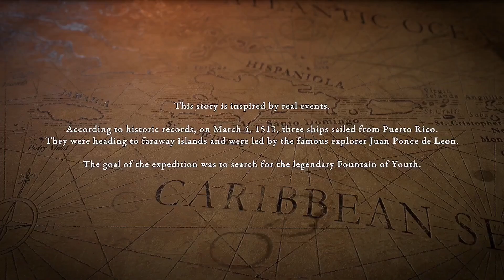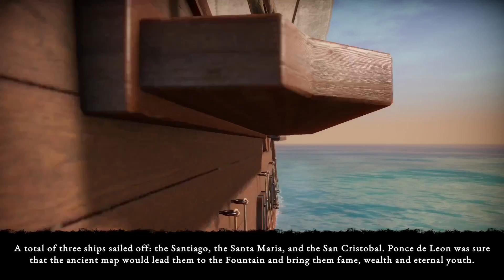Survival: Fountain of Youth Early Access - Part 1 (No Commentary)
Survival: Fountain of Youth is a challenging single-player open-world survival game set on the Caribbean islands. Survive as a shipwrecked 16th-century explorer, craft tools and shelter, and uncover the secrets of an ancient civilization and your own fate.